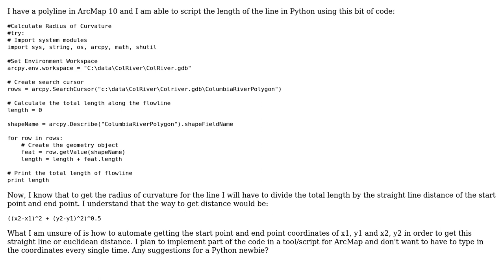GIS: Radius of Curvature Python/Arc, how access x,y coordinates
With thanks & praise to God, and with thanks to the many people who have made this project possible! | Content (except music & images) licensed under CC BY-SA | Music | Images & others | With thanks to user whuber user NickWissler user dklassen and the Stack Exchange Network Trademarks are property of their respective owners. You are responsible for your own actions.